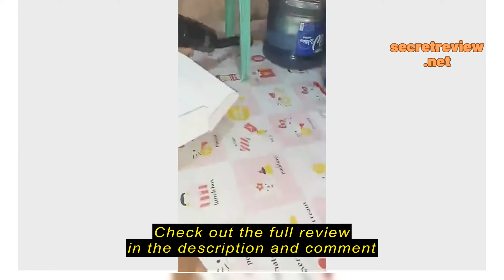Review PH⁢I⁢LIPS S⁠tore PHILIPS Car Home Portable Mini Vacuum Super suction power Two-way use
PH⁢I⁢LIPS S⁠tore

PH⁢I⁢LIPS S⁠tore PHILIPS Car Home Portable Mini Vacuum Super suction power Two-way use